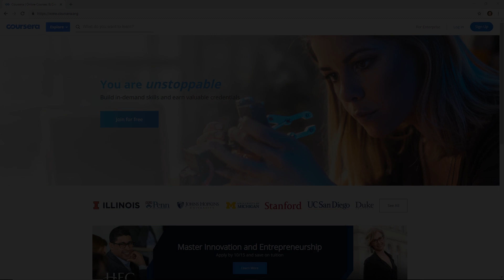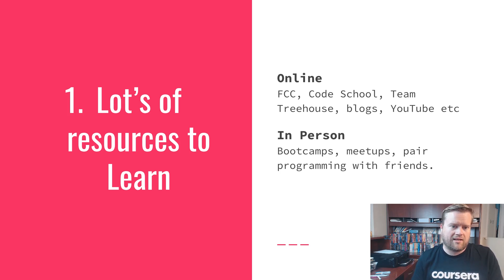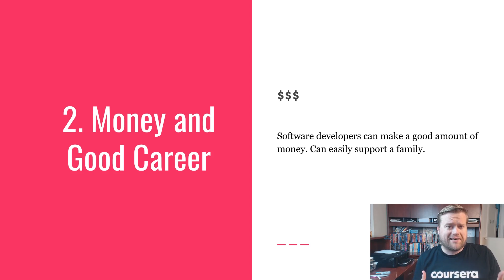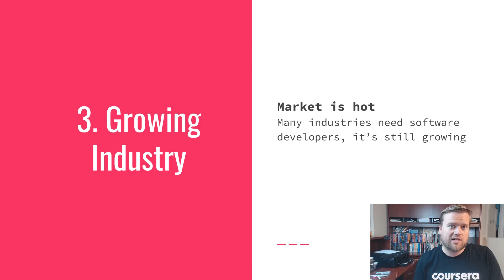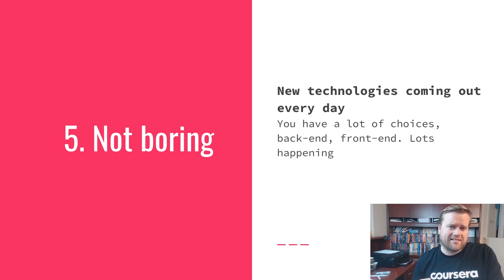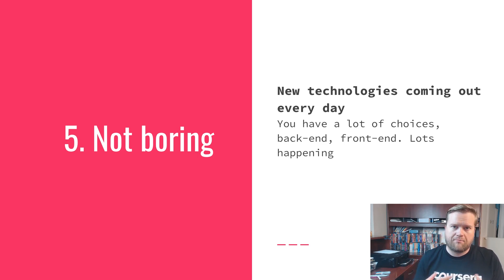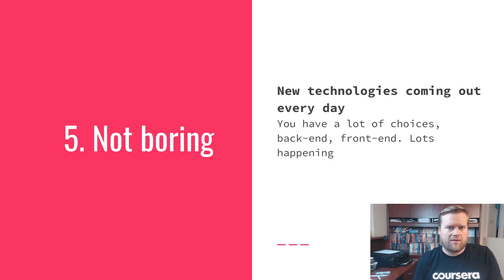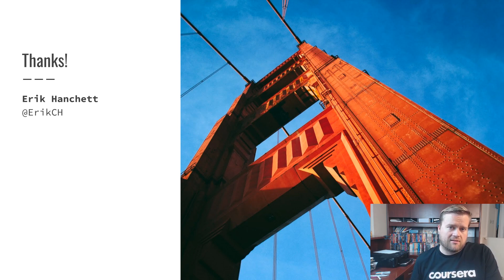5 Reasons Why You Should Become A Software Engineer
Why should you become a software engineer in 2018? Why is it possible to become one? In this video I discuss 5 reasons why you should look into becoming a software Engineer in 2018.

Make sure to check out Coursera amazing courses for FREE for 7 days!